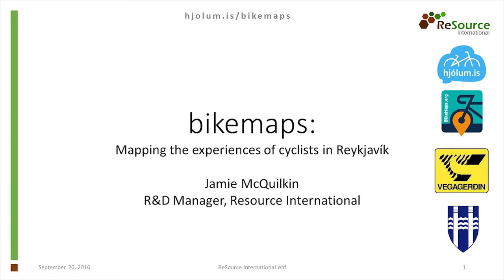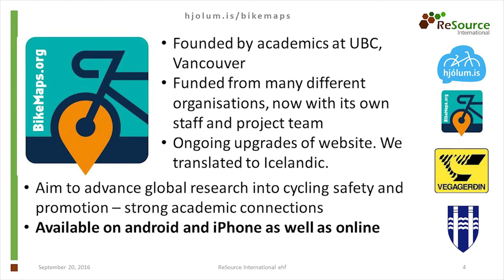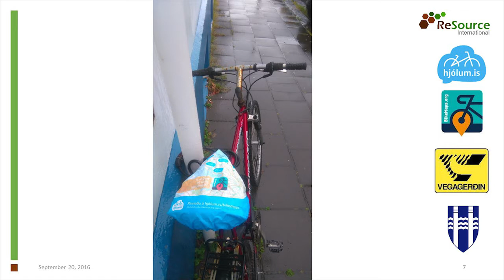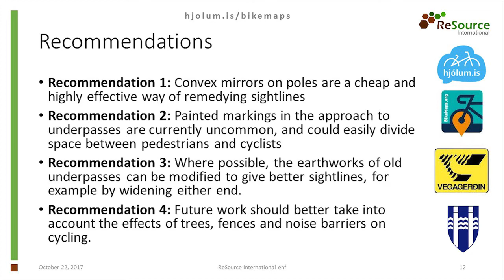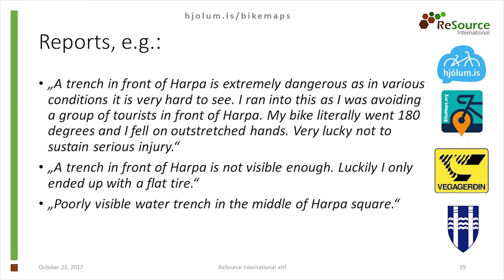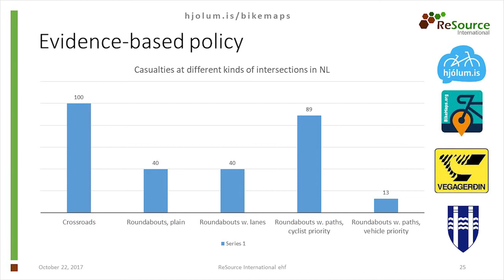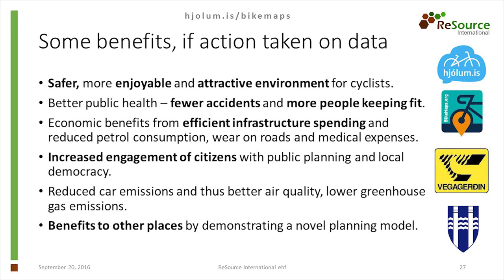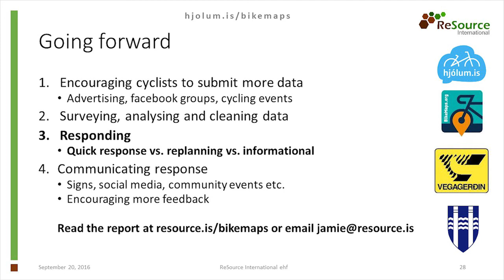Bikemaps: Mapping the experiences of cyclists in Reykjavik - Jamie McQuilkin,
This presentation gives the results of a Vegagerðin-funded study where cyclists' feedback on infrastructure was collected via the website bikemaps.org, and analysed.160 reports of hazards, near-misses and accidents were submitted. The main recommendations of the report are for remediation of blind corners, particular at underpasses; a team to respond to a number of diverse small issues; redesign of several junctions along main cycleways, with detailed illustrations of Hlemmur, Harpa, and Elliðaárósa; information-sharing with street-sweepers removing gravel; and further solicitation of responses from the capital area’s cycling community.
Jamie McQuilkin, R&D Manager, MSc.

Jamie is the R&D manager of ReSource International, a Kópavogur-based environmental engineering company, and has a Master's degree in Environment and Natural Resources from the University of Iceland. In addition to being a keen cyclist, he is interested in exploring ways in which people can contribute to designing the environments that they live and work within. In his other work he researches microplastic pollution, biogas generation and the reuse of waste products.